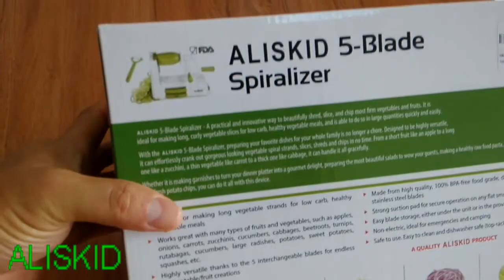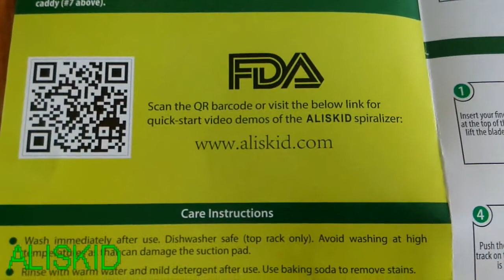AMAZON # TOP 1 Best Vegetable Spiralizer - ALISKID 5-Blade Spiralizer